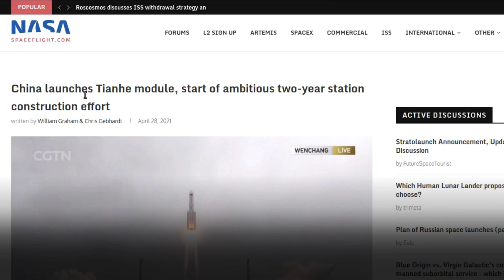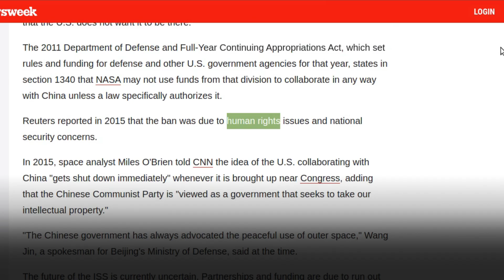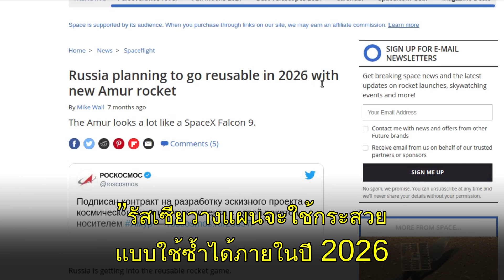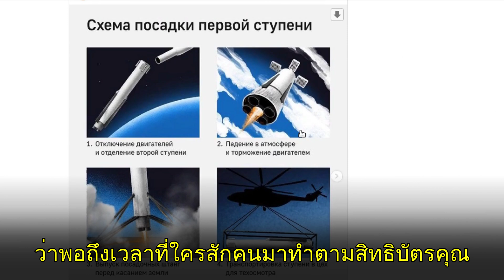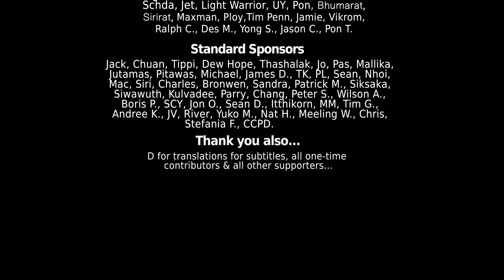Why is China Building its Own Space Station?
China has begun building its own space station in Earth orbit with the successful launch of the first core Tianhe module. The station will host experiments from a variety of other nations including Western Europe, India, Russia, and more.

Many have asked why China doesn’t just participate in the International Space Station (ISS) already in orbit. This is because the US has deliberately blocked China from joining.

While the reasons given are based on claims regarding “human rights” and “intellectual property,” the truth is that the US is both unable to and incapable of competing with China in the long term.

References:

NASA Spaceflight - China launches Tianhe module, start of ambitious two-year station construction effort:
Newsweek - Why Is China Banned From ISS? Beijing Launches First Part of Its Own Station:
Guardian - US scientists boycott Nasa conference over China ban:
Elon Musk Interview from Air Warfare Symposium 2020 (Elon Musk on intellectual property):

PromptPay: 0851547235